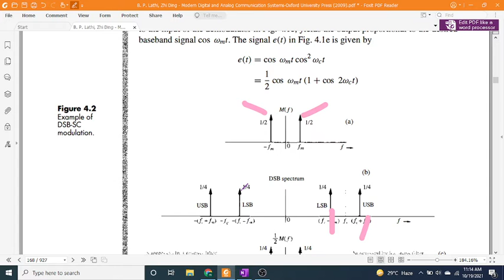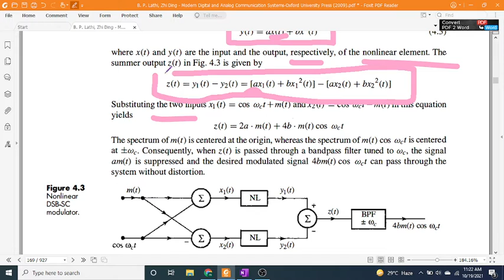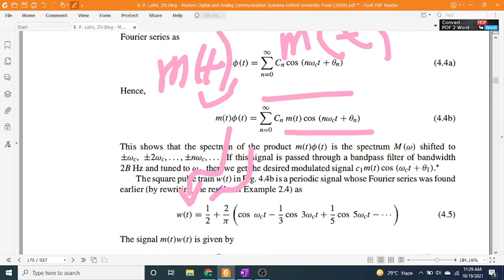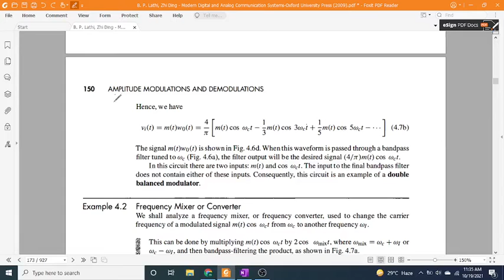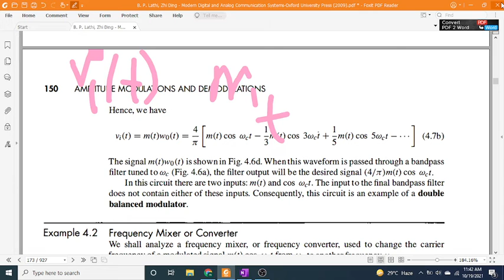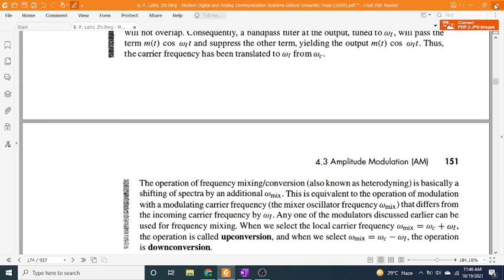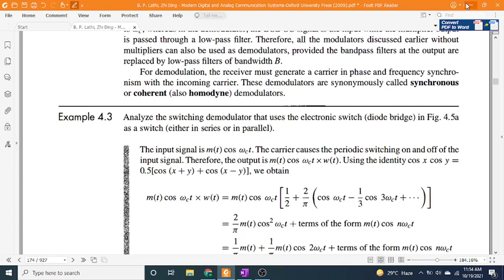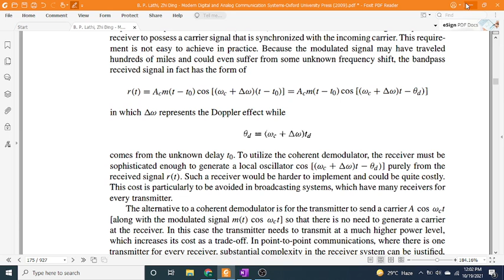ROUGH WORK COMMUNICATION SYSTEM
COMMUNICATION SYSTEM CHAPTER 4